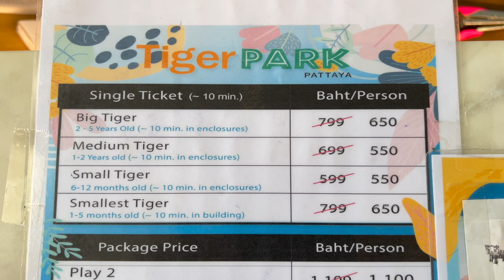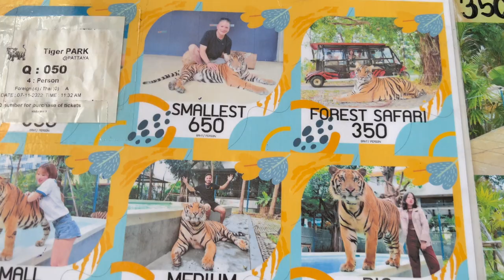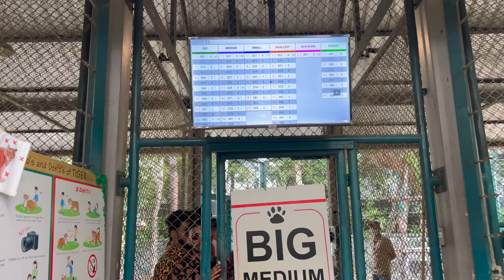Tiger Park Pattaya: Thailand's New Wild Attraction.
*Your Inquiry* :-
tiger park phuket
tiger park pattaya
tiger park pattaya photos
tiger park pattaya reviews
tiger park pattaya tickets
tiger park pattaya ethical
tiger park pattaya price
tiger park pattaya accident
tiger park pattaya timings
tiger park pattaya updates
tiger park pattaya cost
tiger park pattaya about
tiger park pattaya age limit
tiger park pattaya address
tiger zoo park at pattaya
pattaya tiger park attack
pattaya tiger park admission
tiger park pattaya ticket price
tiger park pattaya entry fee
is tiger park pattaya ethical
tiger park pattaya fee
how to go to tiger park pattaya
tiger park pattaya opening hours
tiger park in pattaya
tiger zoo in pattaya
tiger zoo pattaya ticket price
tiger pattaya park
tiger park pattaya klook
sriracha tiger zoo bangkok thailand
tiger park pattaya vlog
sriracha tiger zoo thailand
sriracha tiger zoo pattaya
sriracha tiger zoo
sriracha tiger zoo pattaya thailand
tiger pattaya thailand
tiger zoo thailand
tiger pattaya
yogesh malhotra
travel vlog
phuket
tiger park in phuket
pattaya nightlife
pattaya attractions
pattaya vlog
pattaya tiger
pattaya 4k
nana plaza
thailand 2023
pattaya 4k walker
rides 4 kickz
walking street 2023
soi 6
lk metro
buzzin pattaya
everything pattaya
pattaya news
pattaya live
bangkok 2023
the big picture - el panorama
david strachan pattaya
pattaya 4k walker extra
soi buakhao 2023
just pattaya
asian night
soi honey
pattaya 2022
pattaya jomtien
bkk113
soi chaiyapoon
walking street 2022
soi buakhao 2022
pattaya today - soi buakhao

visit the incredible tiger park in pattaya...but how much does it cost?
Tiger Park Pattaya | Tiger Park Pattaya Price - Tiger Park Pattaya Thailand 2023
take an unforgettable ride through a forest tiger park in pattaya by 2023!